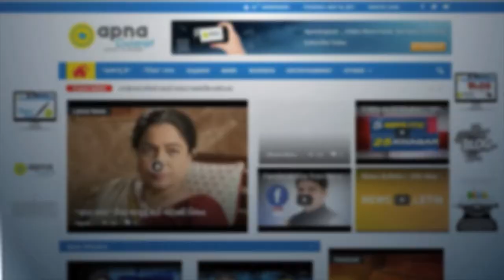Gujarat: Coast Guard seizes 1,500 kg heroin worth Rs.3500 Crore near Porbandar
ICG Ship apprehended Merchant Vessel carrying approx 1500 kgs of heroin valued at about ₹3500 crores off the coast of Gujarat.